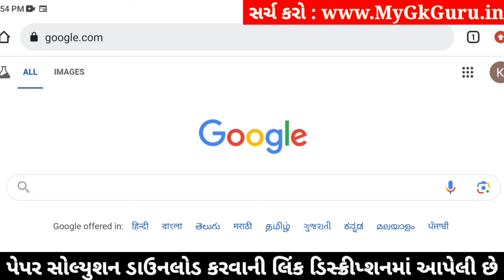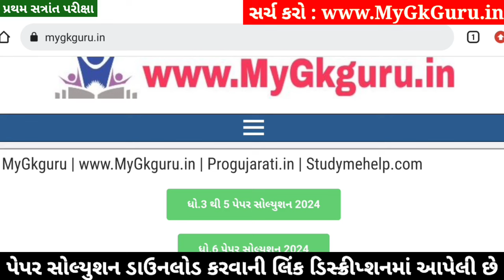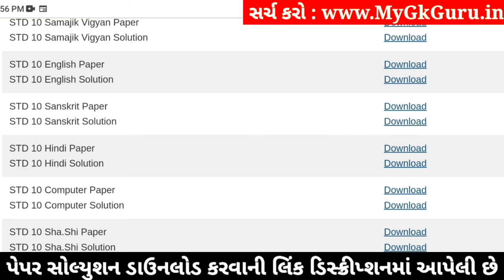STD 10 Sharirik Shikshan Paper Solution 2024 80 Marks, Dhoran 10 Sharirik Shikshan Paper Solution